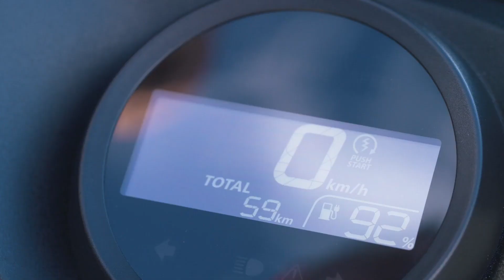Honda electric scooter EM1 2023 | EM1 e electric scooter | hindi me jankari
Honda, an automobile giant, has showcased its electric scooter - EM1 e at EICMA 2022. This is the first electric two-wheeler from the automaker for the European market. According to the company, the scooter will be released in the summer next year. Honda also plans to introduce more electric motorcycles globally in the next two years.
e EM1 is Honda Mobile Power Pack e: which is claimed to deliver a riding range of 40km on a single charge
While the specifications and details about the EM1 e: are still under wraps, we do know that it will get a hub motor and is meant for short city commutes suggesting that it is a low-speed scooter with top speed limited to 50kmph. Electrified by Honda’s Mobile Power Pack (MPP) swappable battery tech, the e-scooter will claim a range of 40km. Yes, the range isn’t much, but if paired with a widespread swappable battery network, it makes good sense for commutes as the down time for charging is equivalent to refueling a petrol-powered scooter.